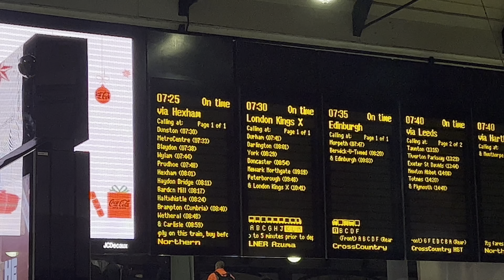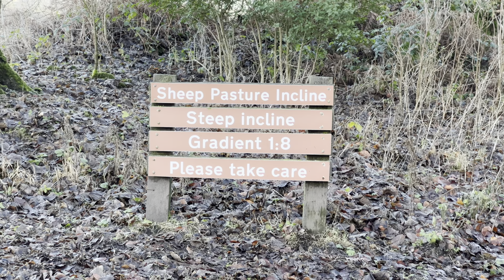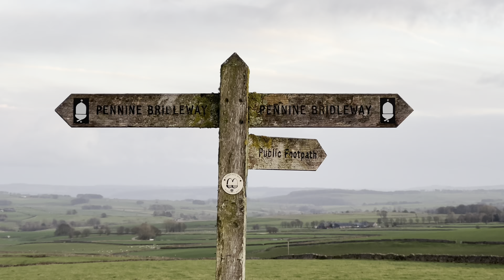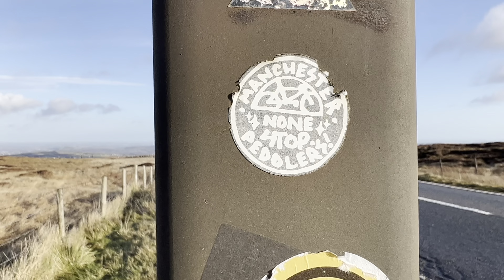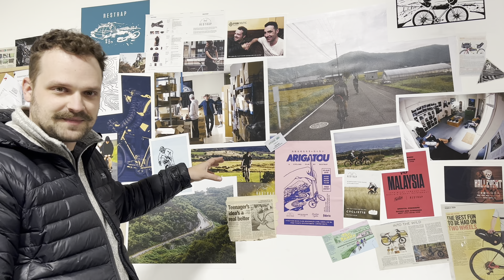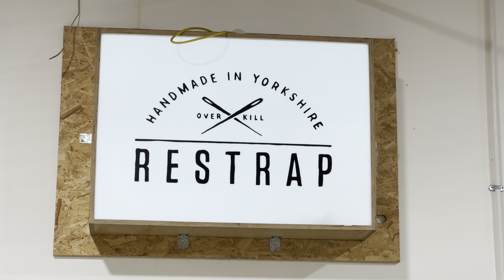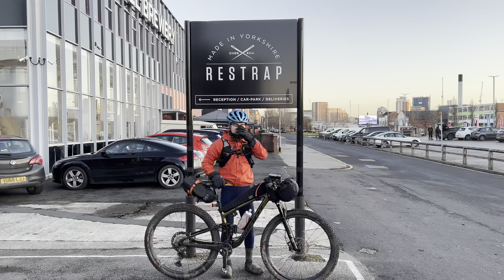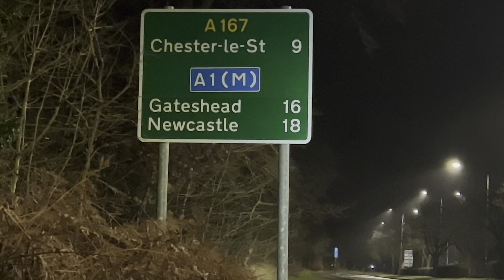New Bike Day: collecting the brainy bike and adventure bags for the Atlas Mountain Race, Morocco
Big thanks to the following companies who support me in my endeavours:
Giant Bicycles,
Hutchinson Tyres,
Weldtite,
Restrap,
Robens Tents,
Luchos Dilitos,
Attacus Cycling,
Exposure Lights